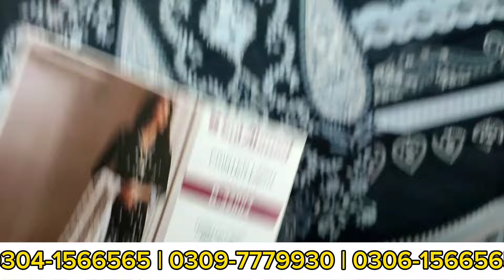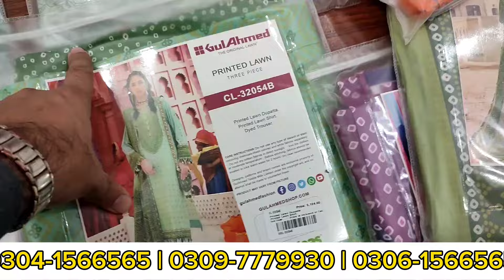Gul Ahmed Lawn Agai ! 28+ Design Sab Se Kam Rate Main!!!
Or Visit our Offline Store at: P1116/23D23E BHATTI PARK FACTORY AREA NEAR BISMILLAH CENTER FAISALABAD